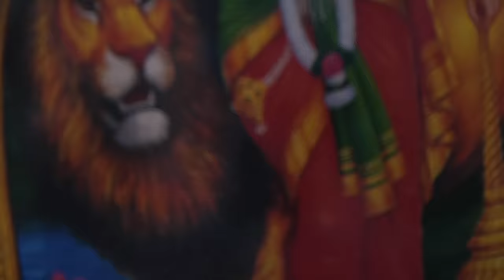Jay Electronica in Nepal "Dimethyltryptamine" (final edit)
beat by J Dilla
Filmed in Kathmandu in fall 2008 by Decon.
Director of Photography Rob Gilbert
Produced by Isaiah Seret
Executive Produced by Peter Bittenbender

Final Edit